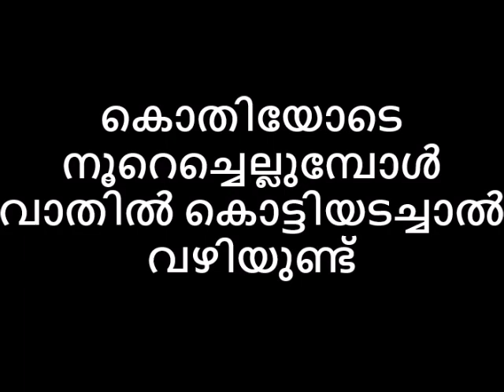ഫസ്റ്റ് ഗിയറിൽ ഏരപ്പിച്ചു നൂറെച്ചെല്ലുമ്പോൾ വാതിൽ കൊട്ടിയടച്ചാൽ വഴിയുണ്ട്